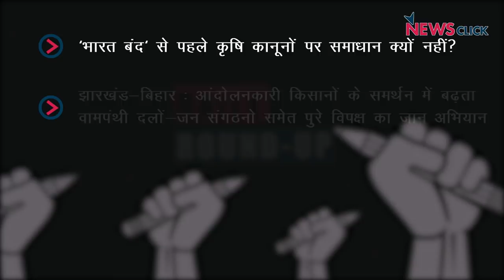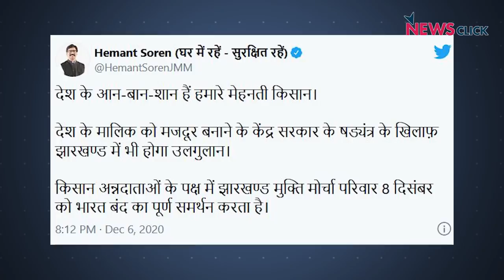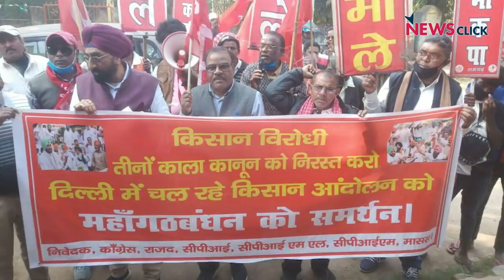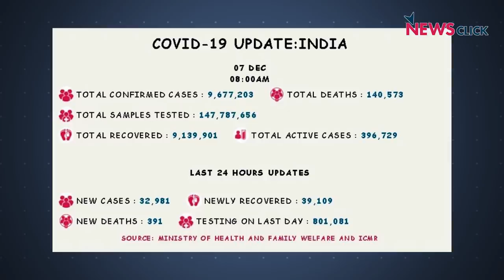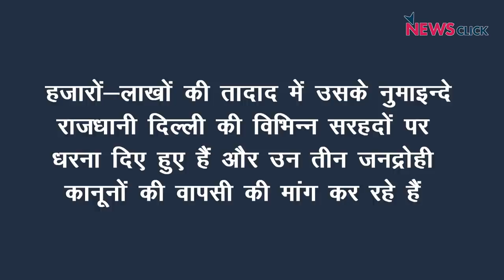वामपंथी दलों और विपक्ष का जन अभियान और सांस्कृतिक संगठन भारत बंद के साथ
किसान विरोधी नीतियों के खिलाफ निरंतर जारी किसानों के आंदोलन के समर्थन में झारखंड और बिहार में वामपंथी दलों–जन संगठनों के साथ साथ गैर भाजपायी सभी विपक्षी दलों का भी सड़कों का अभियान निरंतर जारी है। इस डेली राउंडअप में हमारी नज़र होगी किसान आंदोलन, सरकार के साथ वार्ता और कोरोना अपडेट पर।